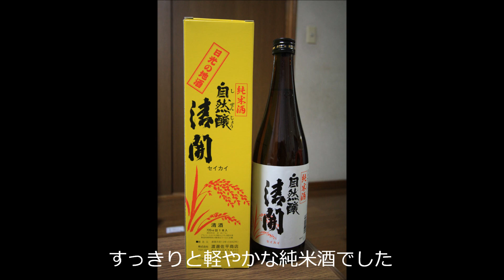日光の紅葉 山王林道～川俣湖 Autumn Leaves in Nikko 5 2012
混雑するいろは坂を迂回するおすすめコースです。
紅葉真っ只中の山王林道ドライブと晴れて綺麗な川俣湖が撮れました。
2012/10/27撮影です
Please enjoy the wonderful autumn leaves in World Heritage "Shrines and Temples of Nikko"